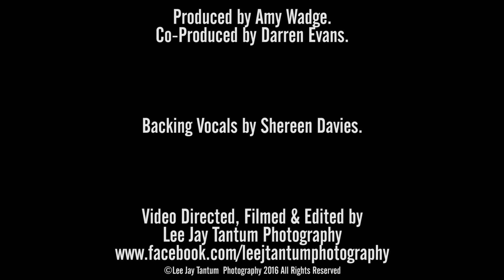Comino Song For The Jilted OFFICIAL VIDEO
Music video for the Amy Wadge produced 'Song For The Jilted'. Released 14/10/2016. Want this track for FREE???